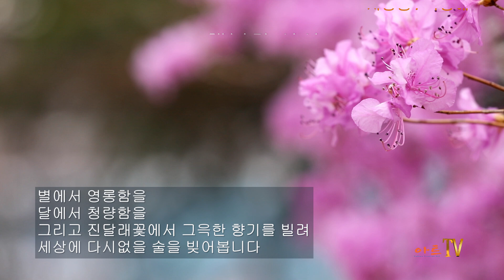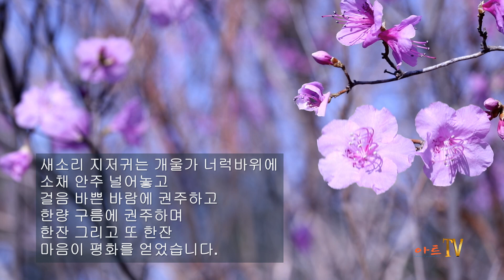[시낭송] 송태봉 / 행복한 상상 / 시낭송 / 박영애 (2025년 명인명시 특선시인선 선정작)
내레이션

“명인명시 특선시인선” 2025년 선정자 명단 (가나다순)
강개준 강사랑 기영석 김국현 김기림 김락호 김선목 김소월 김원철 김정윤
김혜정 김희선 김희영 남원자 박미옥 박미향 박상현 박영애 박익환 박희홍
백승운 변상원 서석노 송태봉 심훈 염경희 유필이 윤동주 이고은 이동백
이문희 이상 이상화 이육사 이정원 이효순 임세훈 임판석 임현옥 전남혁
전선희 정기성 정병윤 정상화 정승용 정연석 정지용 조한직 주응규 최명자
최윤서 최은숙 한용운 한정서 함영수 홍성기 홍진숙 황영칠